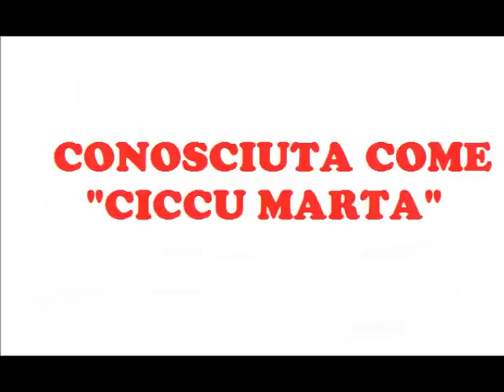Lu malidicu ca mi maritavu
"Lu malidicu ca mi maritavu" é un video di Totò Mirabile.